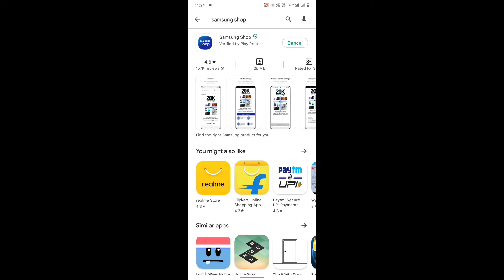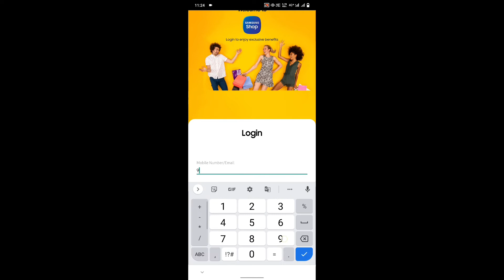Samsung shop app मे account कैसे बनाएं How to order from samsung shop cancel